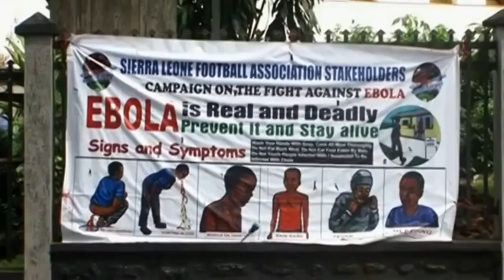Ebola cases rise in Sierra Leone 01:17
United Nations says it will not meet its December 1 target for containing the virus as the number of cases rise in Sierra Leone.

    Ebola cases rise in Sierra Leone
    01:17

    01:17

    01:17